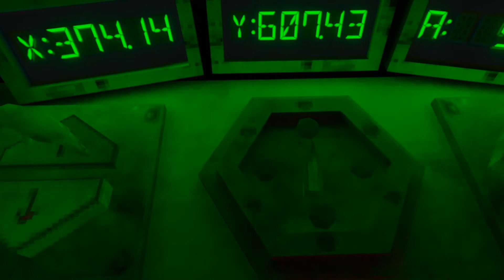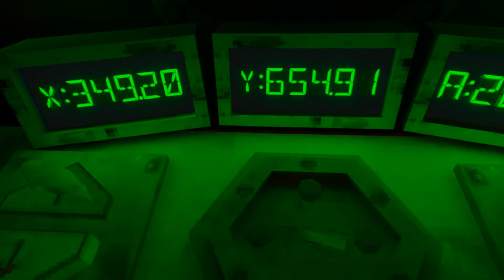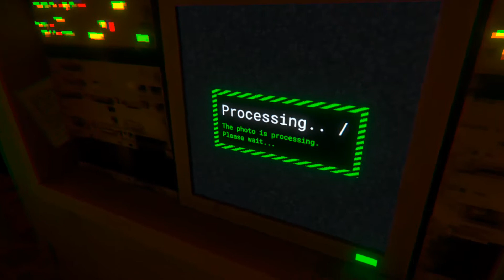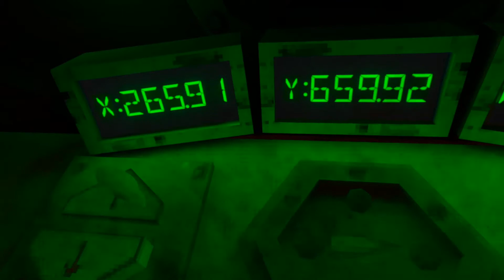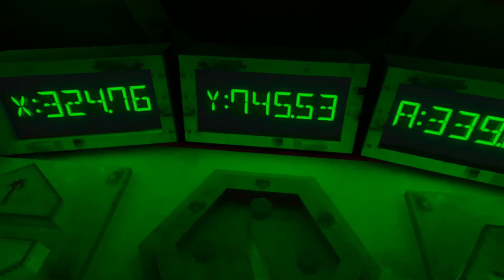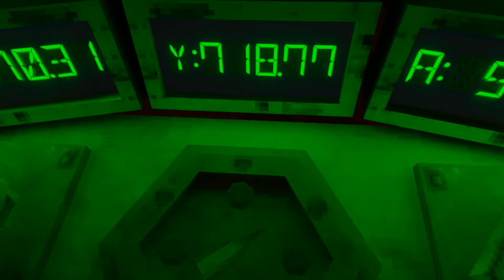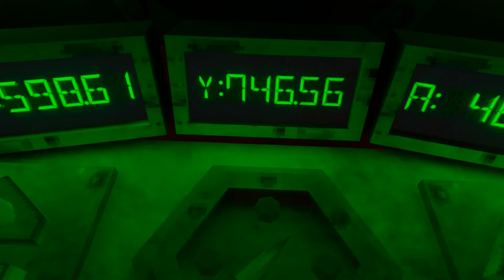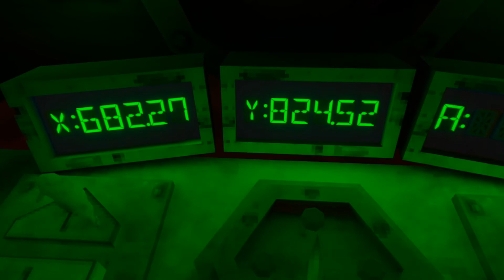Iron Lung (part2) on Quest 2 (PC VR game)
You're a convict tasked with exploring the depths of the blood ocean. Your mission is to photograph all of the artifacts in a makeshift submarine. If you're successful, you will earn your freedom.

I played this a couple of times before working out what to do.
At that point it was quite a good game and a novel idea.
In part 1 I start the quest to photograph the alien artifacts.
I did find it difficult to move sometimes. This may be the water rising as the submarine starts to leak?
And the fire extinguisher wasn't very good.